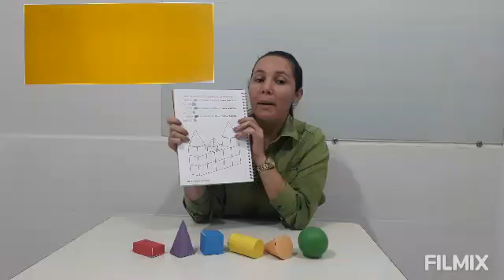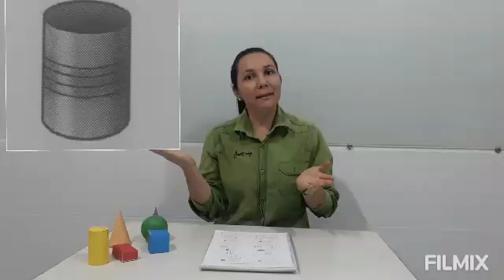Jardim III matemática aula 1